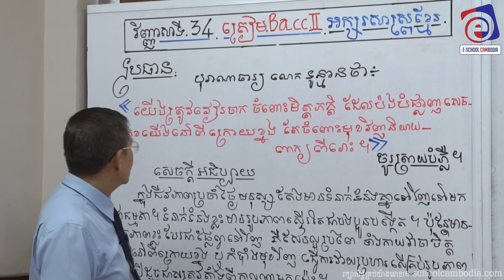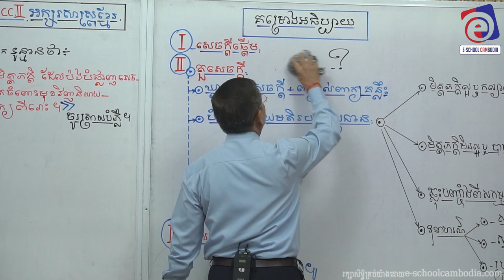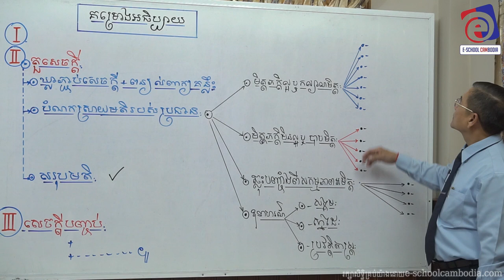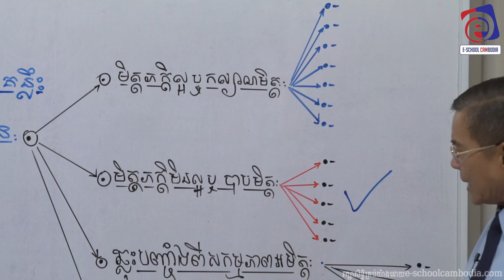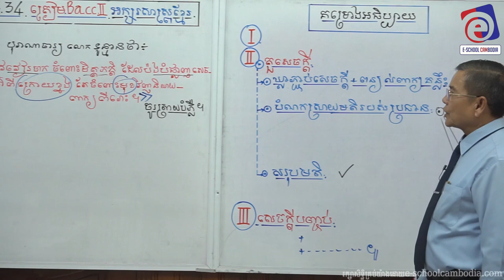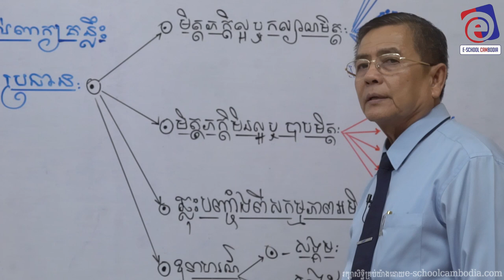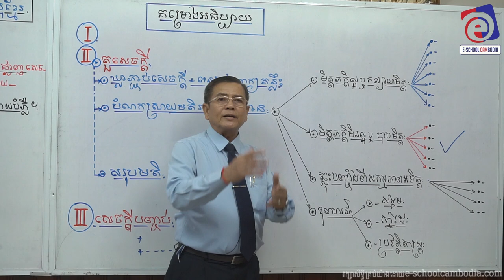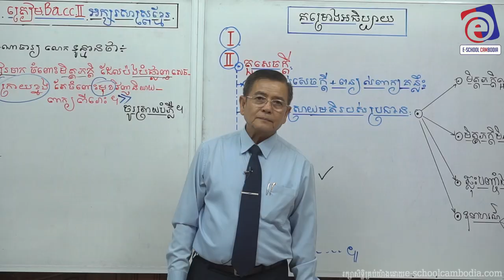សាស្រ្តាចារ្យ ឡុង សារិន វិញ្ញាសាទី ៣៤